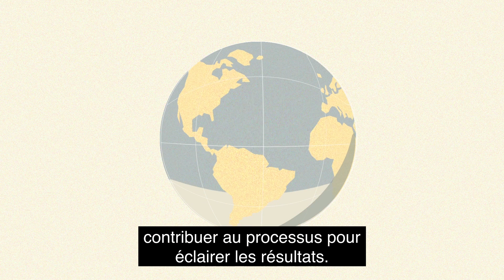L'EPU et le plaidoyer des OSC